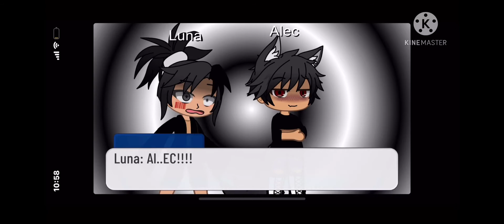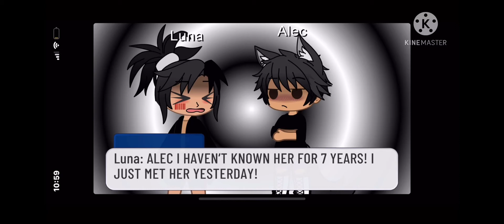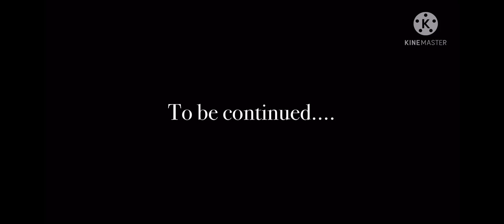| Headaches | Ep: 2 |